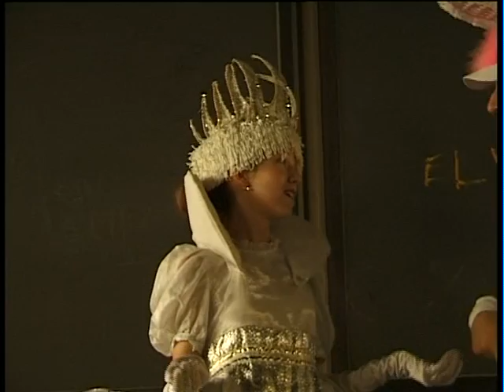Skazna na skaznite, rezija Alexander Iliev